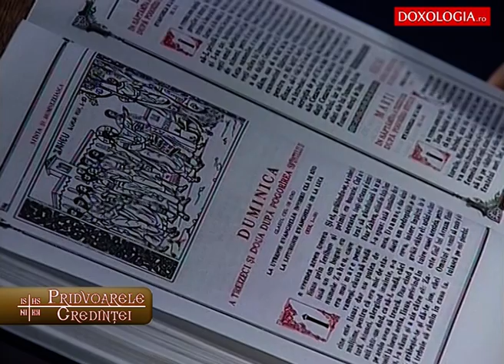Duminica a 32-a după Rusalii (a lui Zaheu) - Pr. Constantin Sturzu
Evanghelia la zi - rubrică difuzată în cadrul emisiunii „Pridvoarele credinței” (TVR Iași).